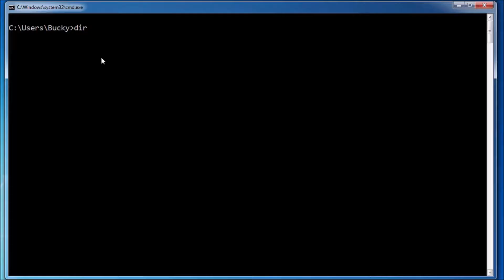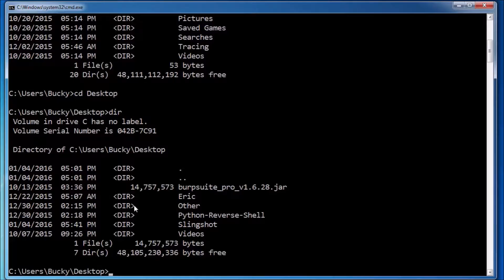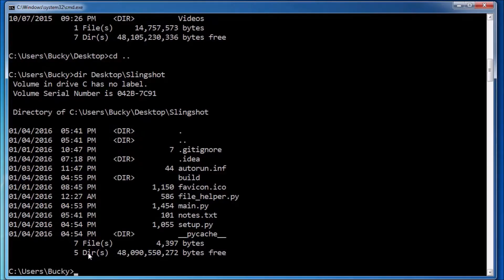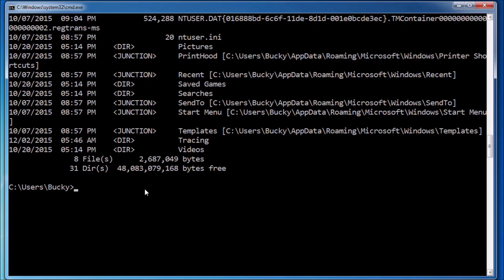2. LISTING FILES AND DIRECTORIES